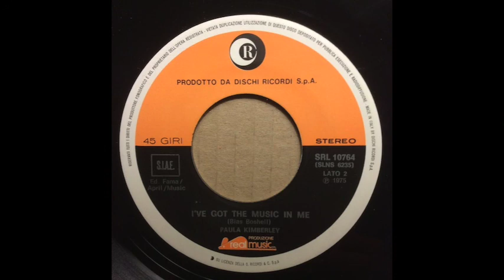Paula Kimberley - I've got the music in me (Dischi Ricordi 1975)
Mega Rare 7"